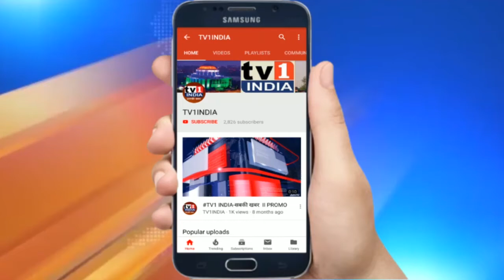Navi Mumbai BJP का दूध बंद आंदोलन | जिलाध्यक्ष Ramchandra Gharat के नेतृत्व में वाशी में मोर्चा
नवी मुंबई भाजपा का दूध बंद आंदोलन, दूध की कीमतें बढ़ाने की मांग के साथ प्रदर्शन, उद्धव ठाकरे के खिलाफ लगे नारे | नवी मुंबई भाजपा ने आज राज्य के दूध उत्पादक किसानों को न्याय दिलाने वाशी के मैफको मार्केट चौक पर धरना प्रदर्शन किया और उद्धव सरकार के खिलाफ जमकर नारेबाजी की. धरना प्रदर्शन का नेतृत्व कर रहे जिलाध्यक्ष रामचंद्र घरत ने कहा कि देवेन्द्र फडणवीस सरकार ने किसानों के दूध का जो रेट पहले तय किया था उद्धव सरकार ने उसमें कटौती कर दी है. और उद्धव सरकार की इन्हीं नीतियों के कारण आज दूध उत्पादक किसान संकट में आ गए हैं,